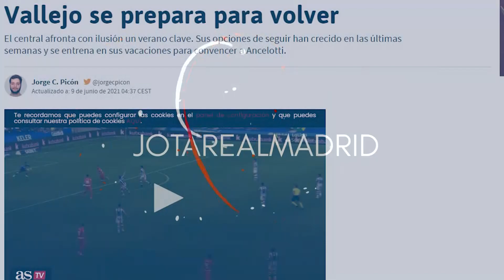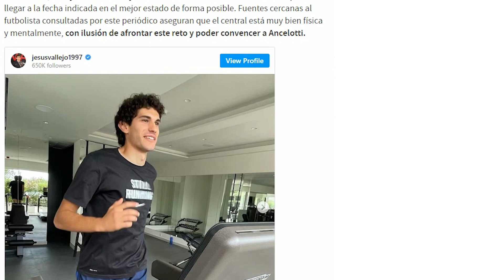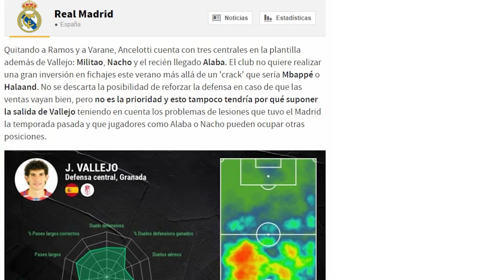¡VA A VOLVER! | El jugador cuyas opciones de volver al R.Madrid han aumentado en las últimas semanas